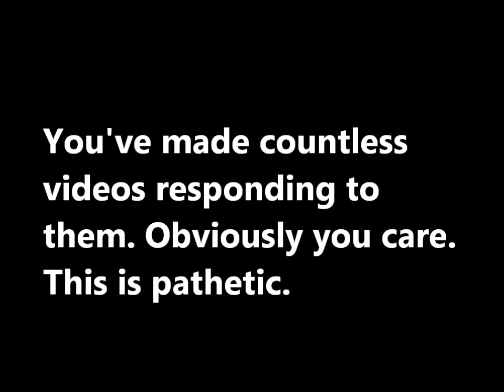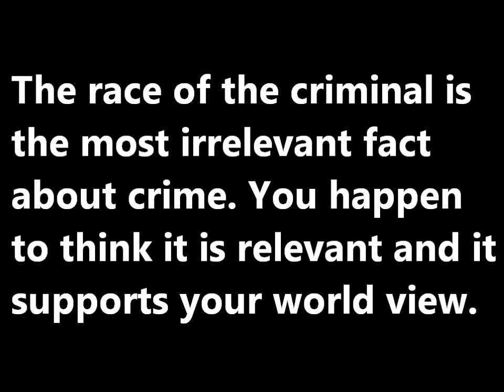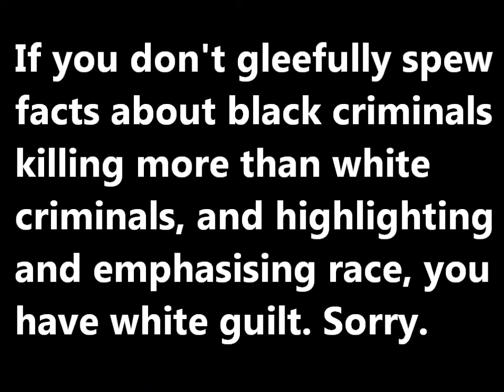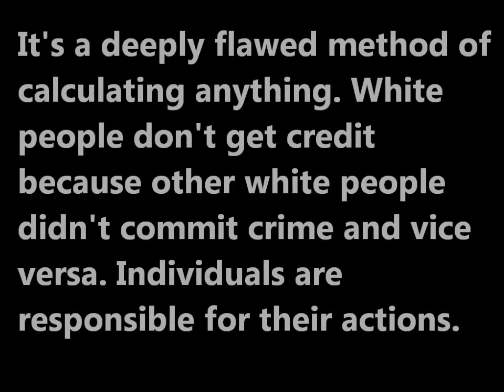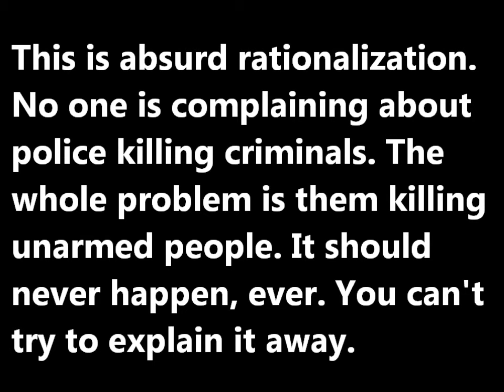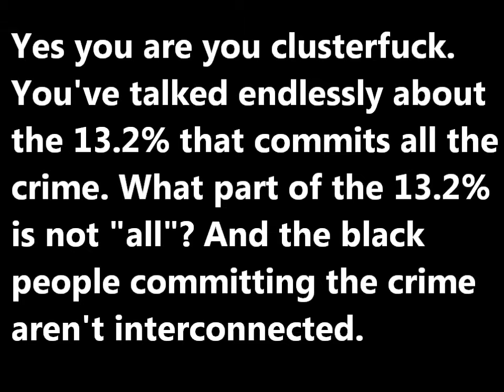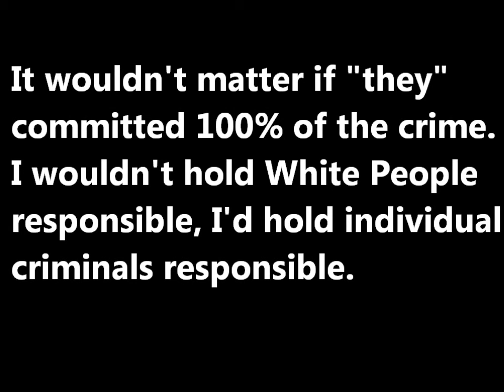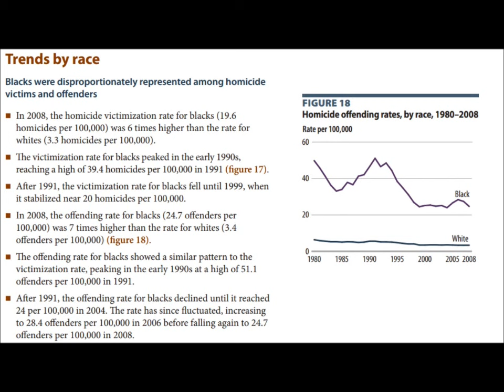Racist whines and doubles down.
This pathetic racist complains about progressives, tells us how he' not racist and says more racist things.